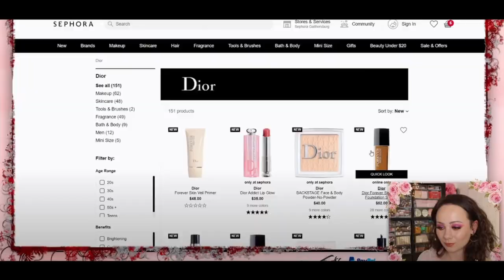PAT MCGRATH LABS NEEDS TO LAUNCH THESE!!!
Let me know what you think they need to launch!

Pat McGrath Labs Divine Blush (Fleurtatious)
Givenchy Prisme Libre Highlighter (Organza)
Em Cosmetics Fine Liner Brow Pencil (Deep Taupe)